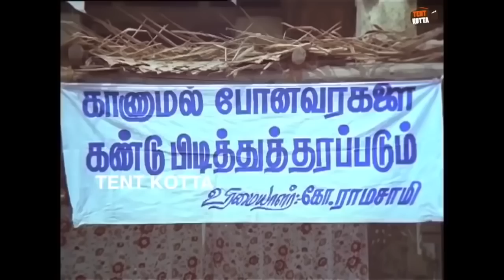எளனிய திருடி தனியா கடை போடுறீங்களா? கவுண்டமனி, செந்தில், வடிவேலு!!